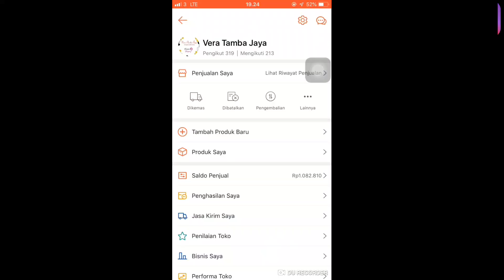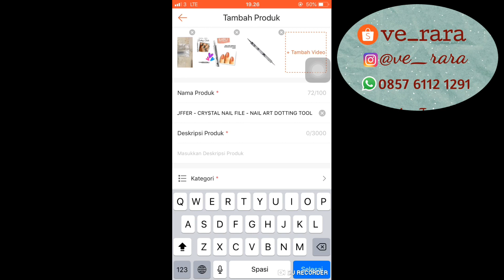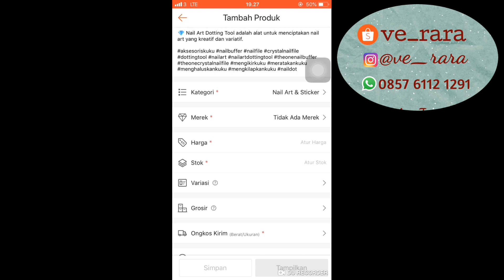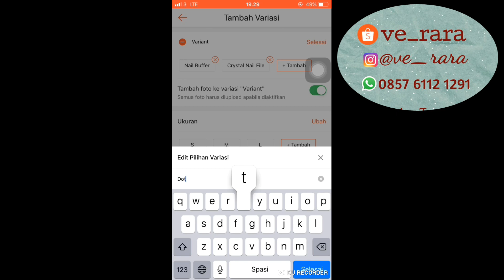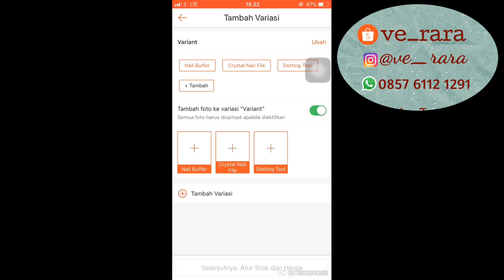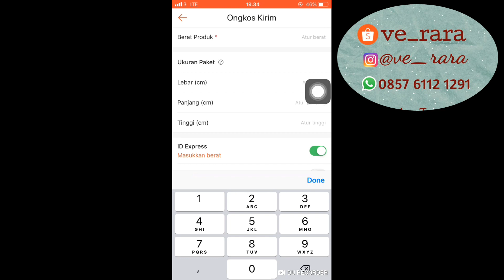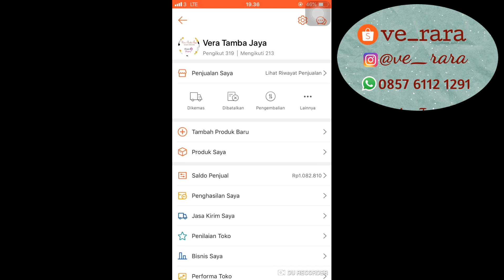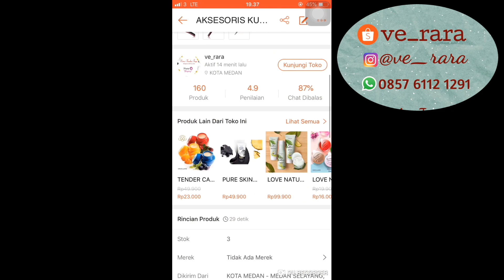TUTORIAL SHOPEE - CARA MUDAH MEMBUAT VARIASI PRODUK DI TOKO SHOPEE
Teman" punya produk, tapi modelnya sama, motifnya sama atau bentuknya sama, hanya berbeda warna, ukuran maupun berat, silahkan teman" buat variasi produknya di toko teman"..

Supaya lebih menarik pembeli dan ga bimbang saat akan checkout..

Jangan di upload berulang kali, karna hal ini akan dianggap mengupload produk duplikat dan akan di hapus langsung oleh pihak shopee..

Soooo. Keep on watching, Friends😁😁

Toko Shopee
Shopee id: ve_rara